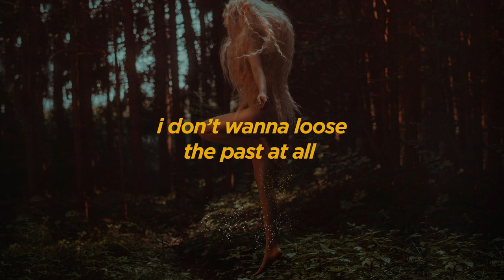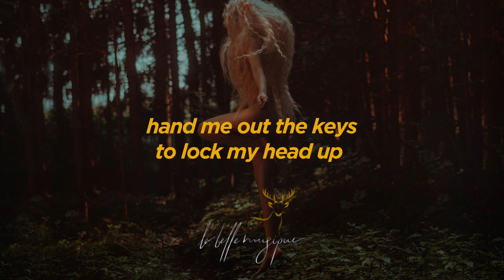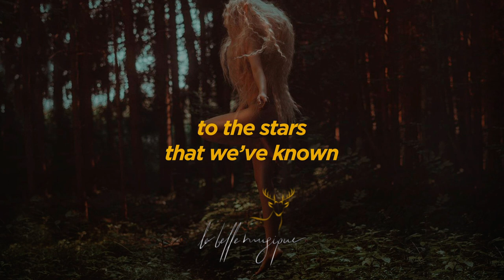Ben Böhmer, Tinlicker & Felix Raphael - Run Away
Run away..
Ben Böhmer, Tinlicker & Felix Raphael - Run Away Lyrics Video